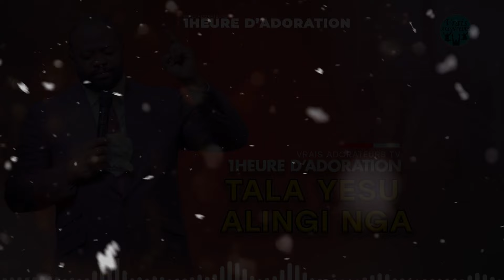Pasteur Moise Mbiye - 1 Heure d'adoration | Tala yesu alingi nga | Bible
Oublions tout ce qui nous distrait.
Focalisons-nous sur la personne de Jésus-Christ.
POUR L’ADORER EN ESPRIT ET EN VÉRITÉ.

| Restez brancher sur Vrais adorateurs TV |
Aimez nos vidéos pour nous soutenir,